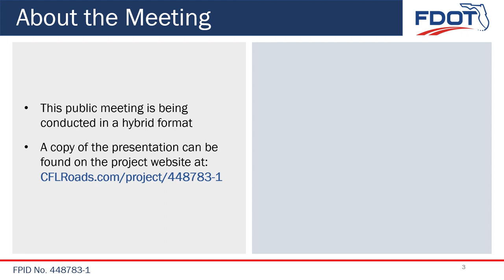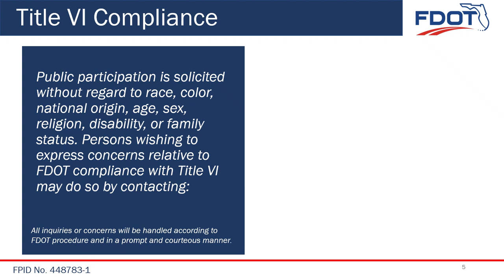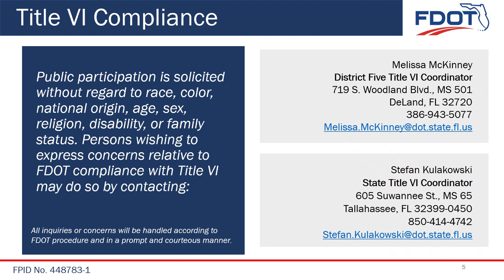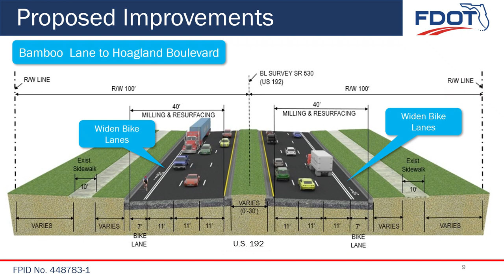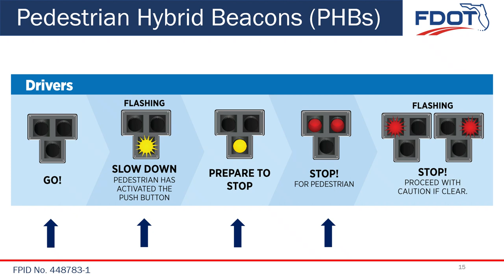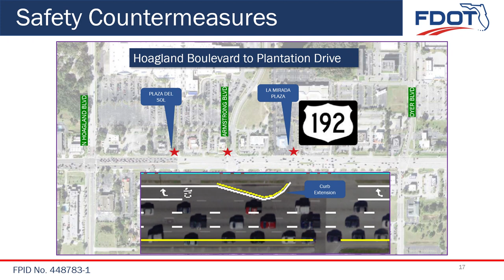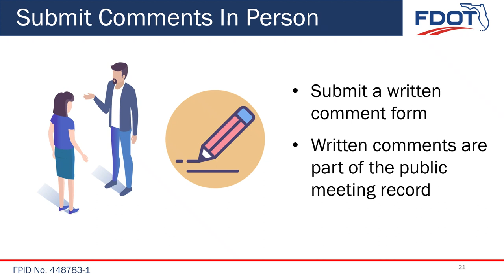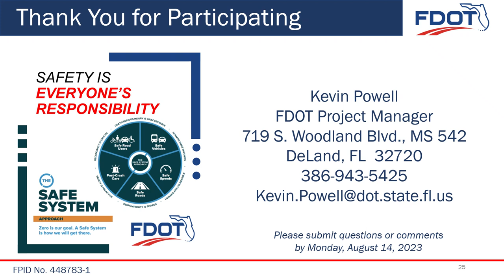2023-08-03 Public Meeting Presentation